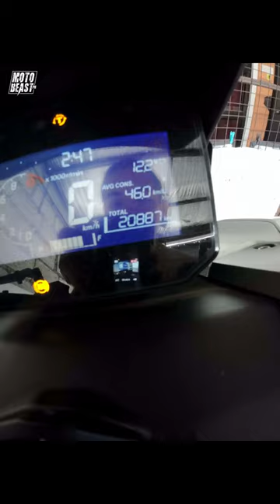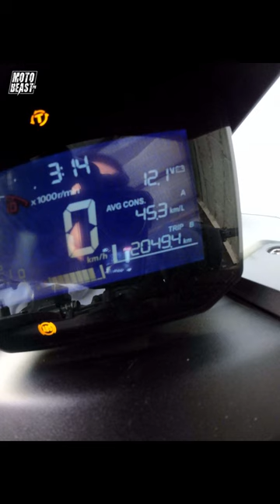Gainer8 High Temp Grease